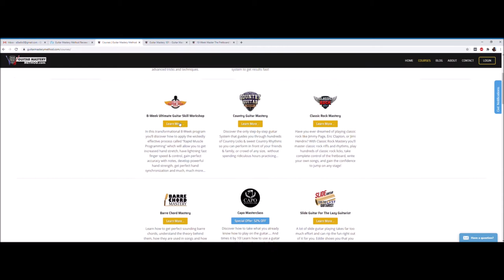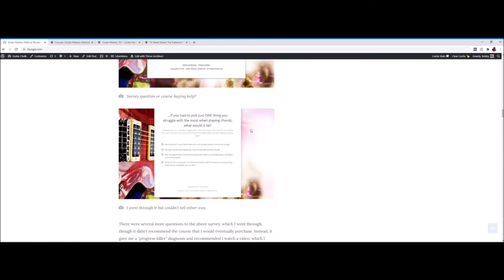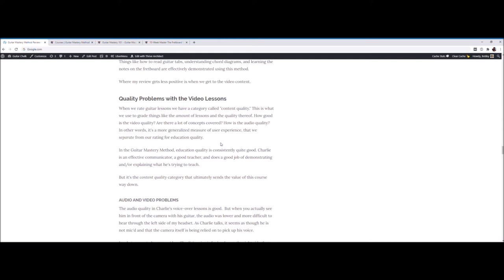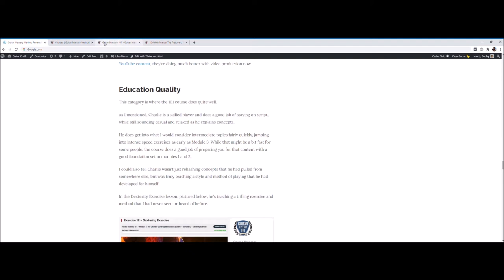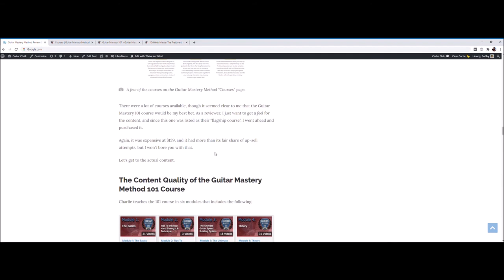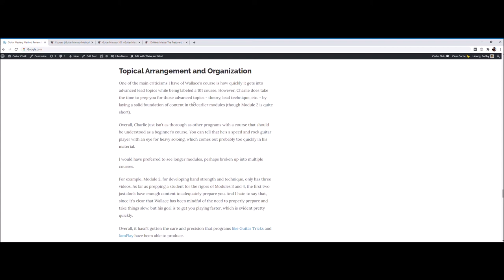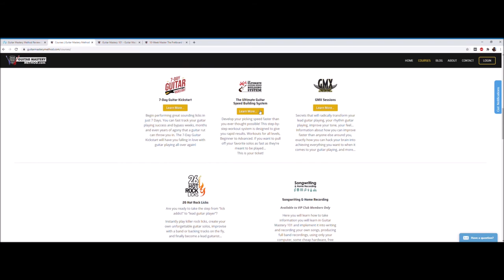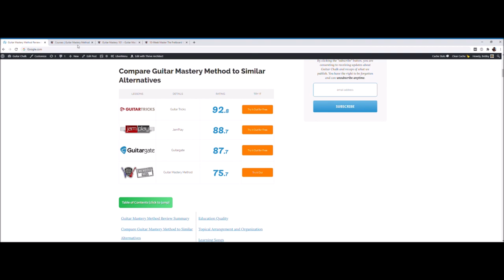Guitar Mastery Method Review (full look at the 101 course)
The Guitar Mastery Method, developed by Charlie Wallace, gets a few things right (especially for speedsters), but fails to give you enough value for a high asking price, and pushes you too fast into advanced lead topics.

I cover the 101 course, described as their "flagship course" in this thorough Guitar Mastery Method Review.